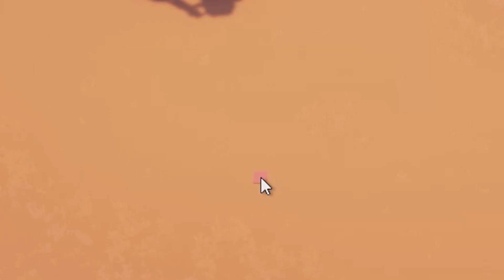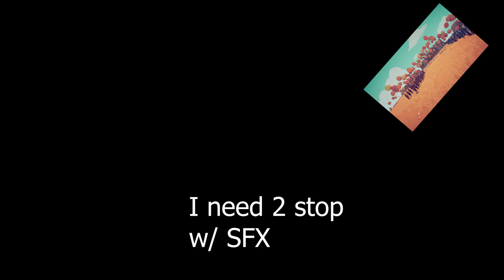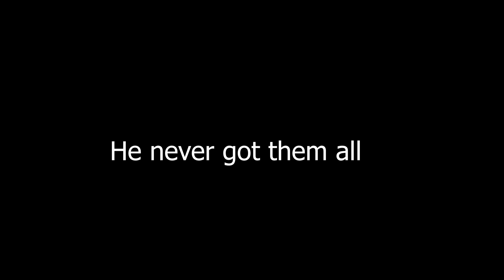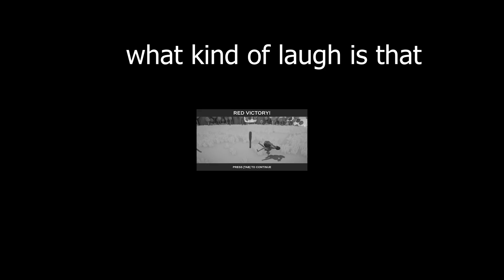This game makes no sense (Totally Accurate Battle Simulator)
This video is weird

Sorry I meant to upload this a few weeks ago but I haven't gotten around to it

I upload Friday through Sunday (Kinda a lie I upload whenever)
-My Stuff-
- CORSAIR-K55 Keyboard
- Redragon M901-1 Mouse
- Sceptre Curved Monitor
-Pc Parts-
- 1050 Ti GPU
- I3 CPU
- 8 GB HDD
- Asus Motherboard ROG STRIX B360-H Gaming
- I record using the Elgato HD60 S and my laptop
Make sure to dislike or ignore any negative comments and keep up a great community.